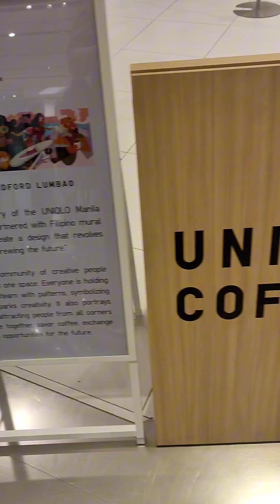Uniqlo Coffee Shop in Glorietta, Makati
After shopping try their best seller coffee, cookies in bread